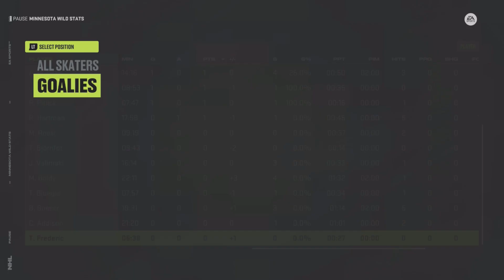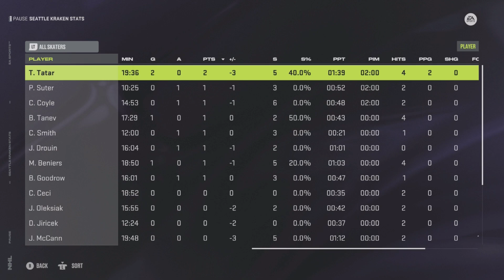12 10 23 Seattle vs Minnesota